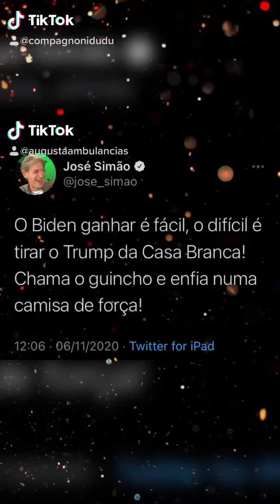"Tô De Férias" Donald—Beto Eliezer/Pato Donaldo—Trump No Lixo—Pena ñ levou Jair—Hey ImpeachmentDay!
"Tô De Férias" Cat Dealers & Breno Miranda Donald! Beto Eliezer/Pato Donaldo—Trump No Lixo—Pena ñ levou Jair—Hey ImpeachmentDay!